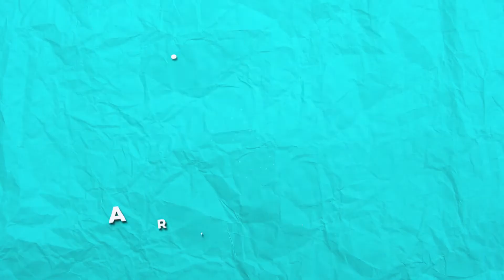CORAZON GUERRERO - ALBUM CORAZONES GUERREROS